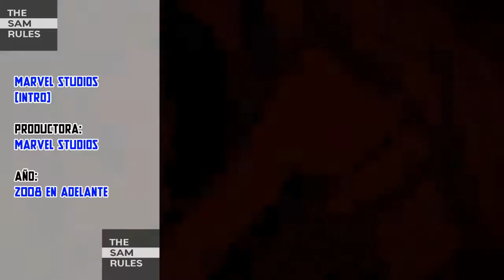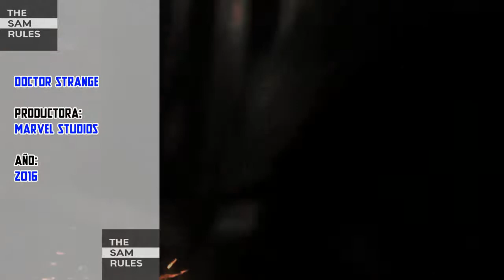El té del Otaku (8): TODO LO QUE TRAE LA FASE 4 DEL MCU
Hace poco se anunció con bombos y platillos la fase 4 del Universo Cinematográfico de Marvel (MCU por sus siglas en inglés). Las novedades para esta fase son la inclusión de series originales para la plataforma Disney+ y algunos héroes relativamente "serios". En este vídeo sabrán un poco sobre el futuro de Marvel en el cine.